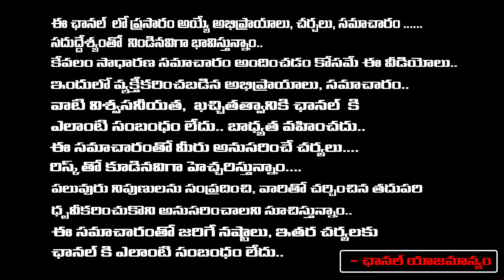All Party Should Remove Politician Names In The Schemes | Red Tv